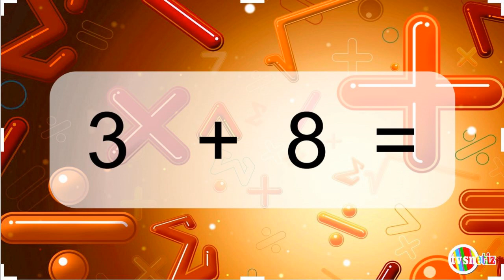Dasar Matematika Penjumlahan Bagian 14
Video berikut digunakan untuk melatih anak-anak dalam meningkatkan dasar matematika pada materi penjumlahan bagian 14

Aturan pertama penggunaan video ini adalah maksimal kesalahan hanya 2 jika tidak terpenuhi maka level ini harus diulang. Jika sudah sesuai aturan maka boleh dilanjut ke bagian selanjutnya.

Aturan kedua harus dilakukan setiap hari tanpa libur karena untuk pembiasaan otak dalam mengerjakan soal.